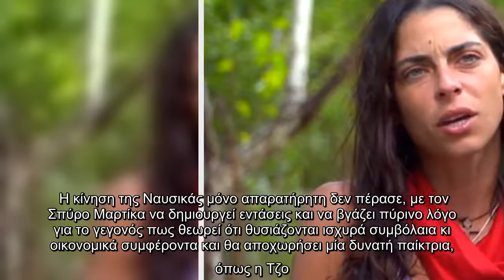Survivor: Σοκ στην αποχώρηση – Εκτός η Μυριέλλα Κουρεντή